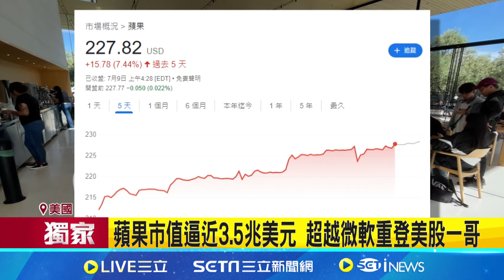iPhone 16模型機獨家曝光! 螢幕"史上最大"｜三立新聞網 SETN.com